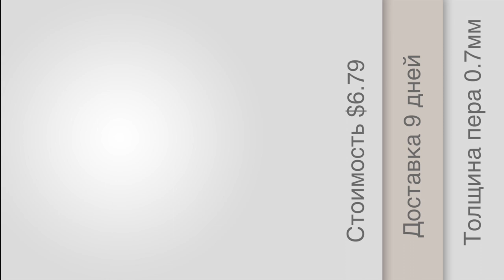Перьевая ручка Jinhao X450 (12.04.2015)